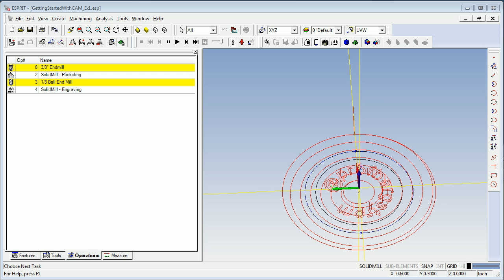Getting Started With CAM - Preparing to Create NC-code